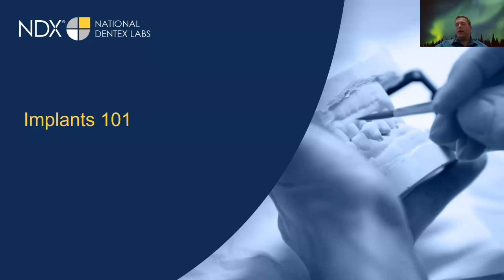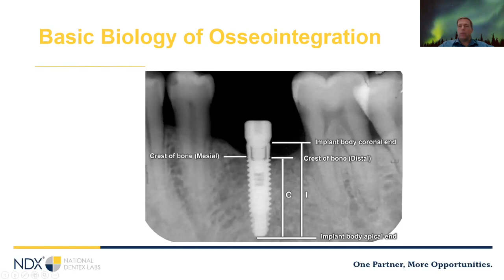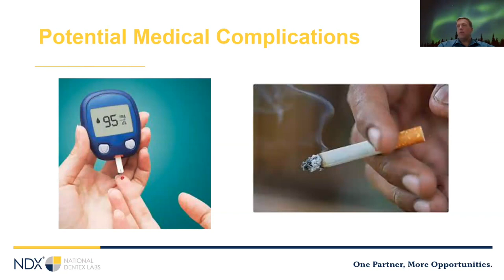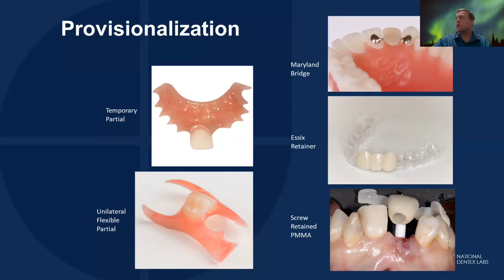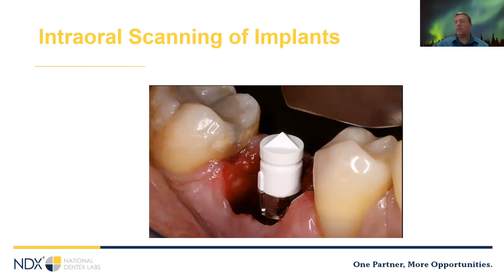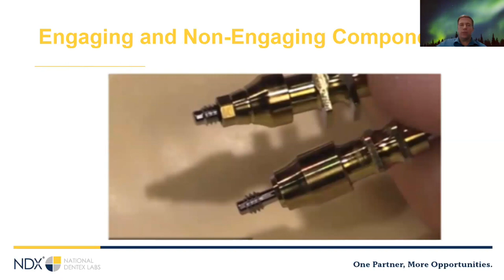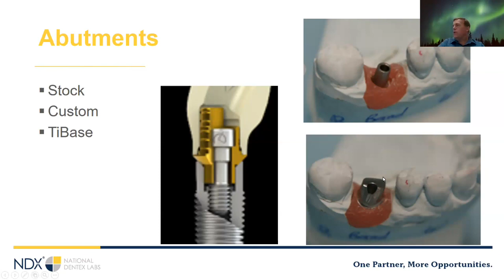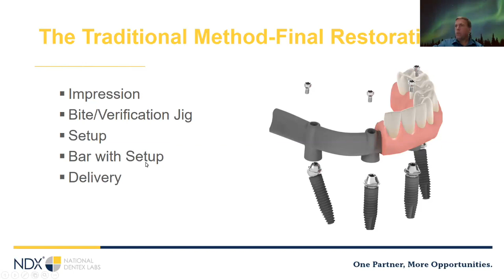Resident Series: Implants 101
Implants 101
Overview of Implant Placement and Restoration

Course Description:
As more patients continue to choose implants as the optimal solution for replacing missing teeth, we need to be more informed about these important procedures. In this course, we will cover a brief history of implants, an overview of implant placement and restoration, including some discussion regarding complications and a very brief overview of All-on-X treatment.

Learning Objectives:
At the end of this course, attendees should be able to:
1. Understand the history of osseointegrated implants
2. Understand freehand implant placement and the importance of implant selection
3. Evaluate the choices to be made and the potential consequences to restoring dental implants
4. Troubleshoot implant placement and restoration complications and deploy practices to both prevent and address them
5. Gain a general understanding of All-on-X

Please note this is a prerecorded Webinar; no CE credit will be awarded for watching.